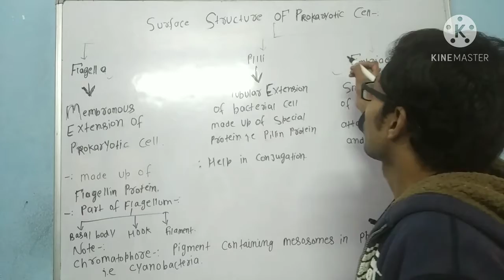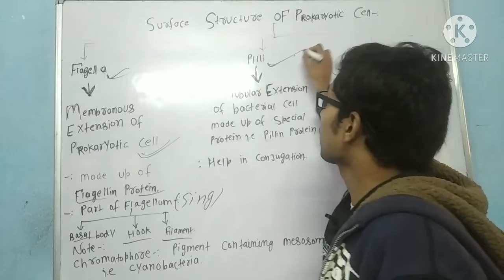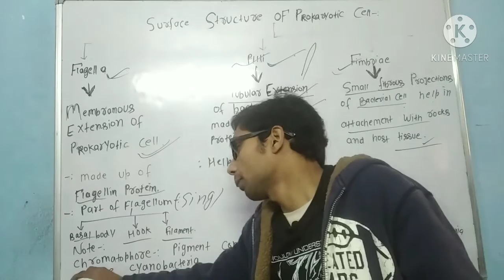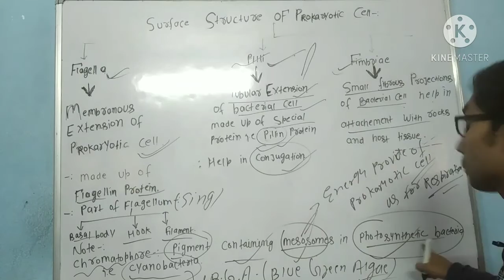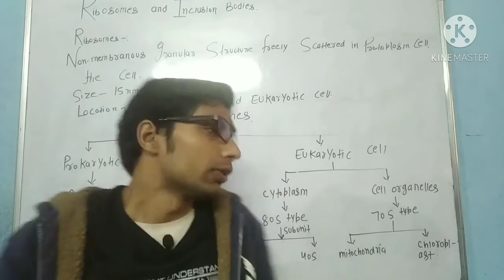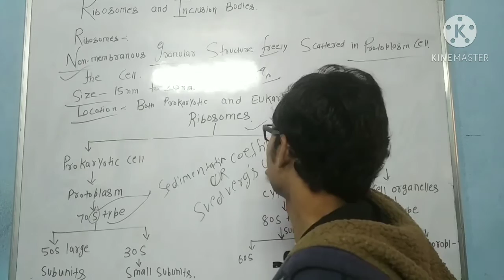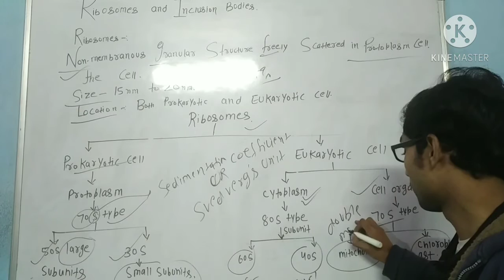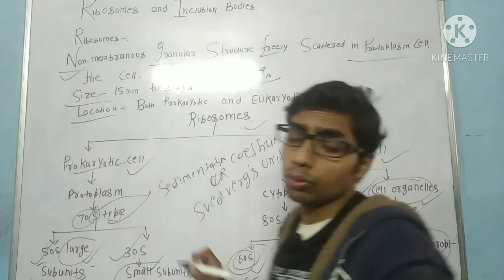CHIKITISAK REVOLUTION LECTURE 7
SURFACE STRUCTURE OF PROKARYITIC CELL.

FLAGELLA

CILLIA

FIMBRIAE.

CHROMATOPHORE

 WHAT IS RIBOSOMES

WHAT NUMBER OF  RIBOSOMES ARE PRESENT IN PROKARYOTIC AND EUKARYOTIC CELL